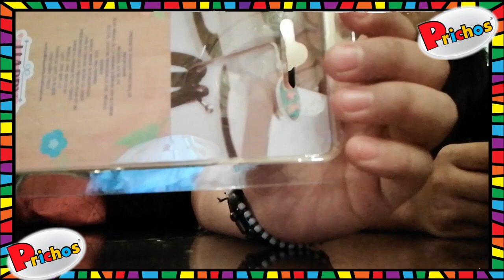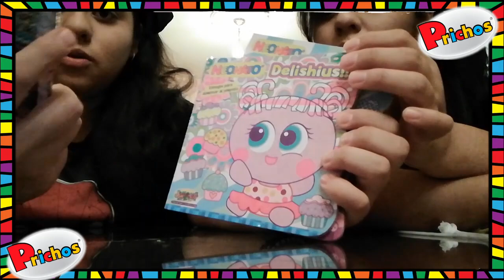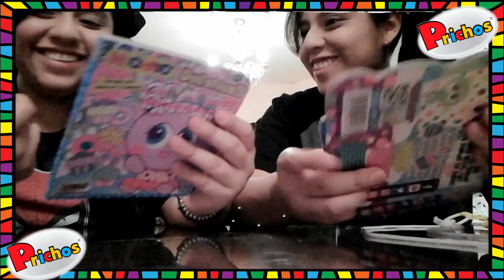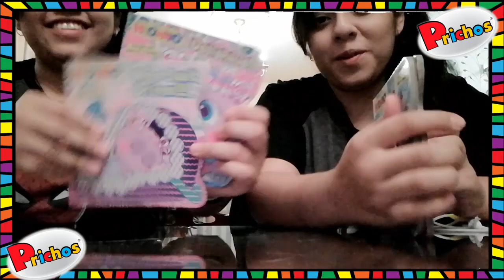COMPRAS VARIAS EN PRICHOS"CONSEJOS PARA KSI-MERITOS" (TODO A $18.90)